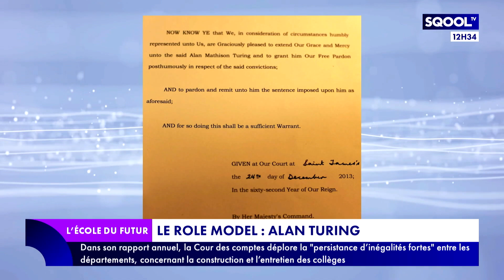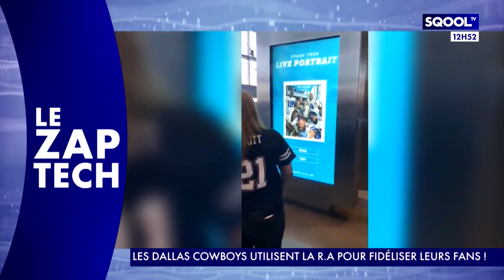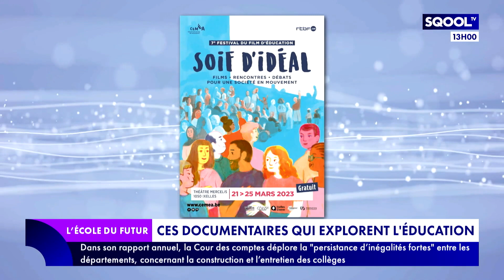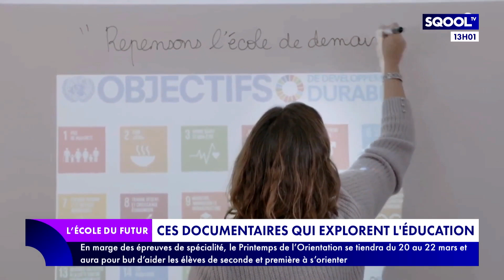L'École du futur (20/03/2023) - Ces documentaires qui explorent l'éducation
À l'occasion du lancement de la 7ème édition du Festival international du film d'éducation (FIFE), du 21 au 25 mars à Bruxelles, Marjorie Paillon et ses invitées s'intéressent aux films qui mettent en lumière l'école sous toutes ses formes. À  hauteur d'enfant ou d'enseignant, nos invitées ont souhaité raconter l'école sous un angle positif. Pour en parler, Marjorie Paillon reçoit en plateau Judith Grumbach, réalisatrice des documentaires "Une idée folle" et "Devenir grand" et Mélanie Gilmant, réalisatrice de "Ceux qui nous lient". Ce dernier film sera d'ailleurs mis à l'honneur pendant cet événement.
Mathématicien britannique et héros de la Seconde Guerre mondiale, il a permis de décrypter les codes de la machine Enigma et de percer à jour les communications nazis.  "Focus" et portrait d'Alan Turing, signé Déborah Raimbault.
Les bandes radios industrielles, médicales ou scientifiques ont révolutionné notre quotidien, comme l'explique Gaël Musquet dans son "Idée derrière la tech".